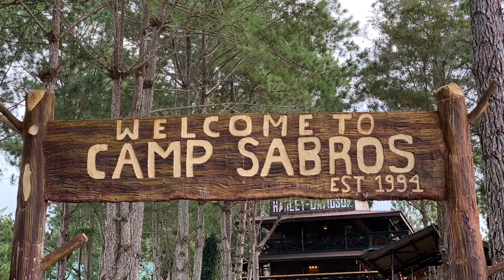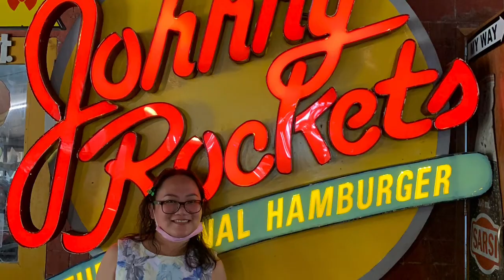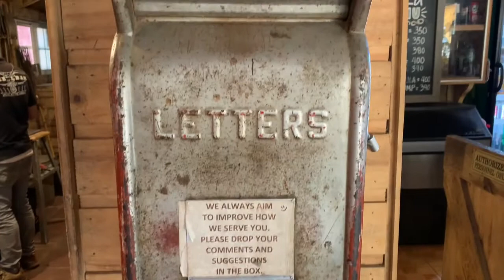One fine day at Camp Sabros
Camp Sabros Mountain resort is located in the highlands of Sitio Barras, Kapatagan, Digos City, Davao del Sur. A part of the country's highest peak – Mt. Apo.
Entrance fee 80pesos